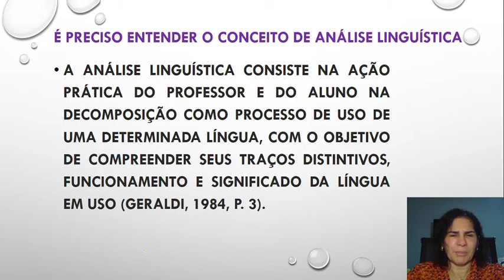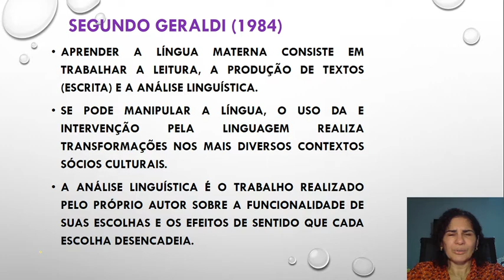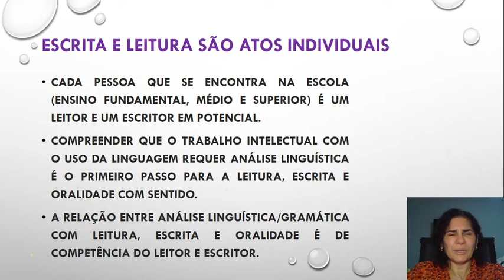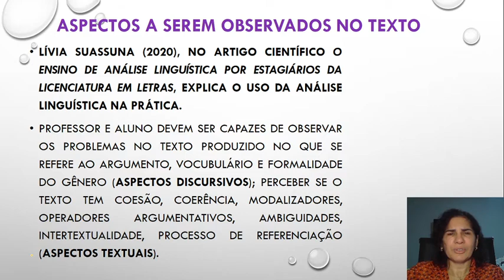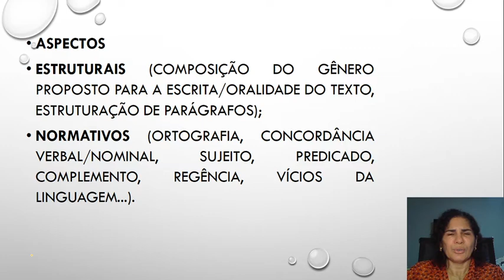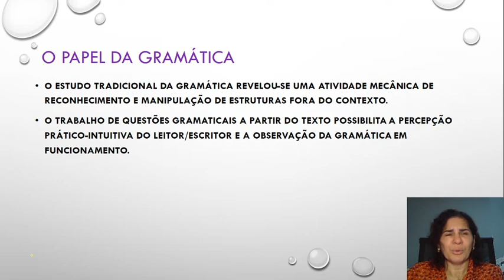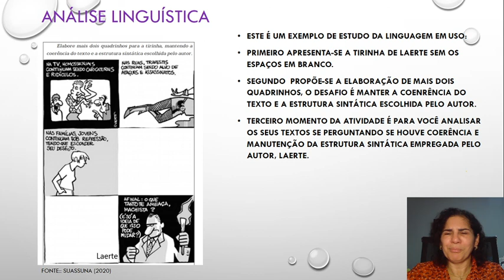Conceitos de escrita que apenas os especialistas da Letras sabem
O vídeo tem por objetivo apresentar conceitos utilizados pelos especialistas da área de Letras para o ensino da produção escrita e da leitura. Estes podem lhe ajudar a a aprimorar a sua própria escrita.

REFERÊNCIAS
 GERALDI, J. W. Concepções de linguagem e ensino de Português. In: GERALDI (Org.). O texto na sala de aula. Cascavel: Assoeste, 1984.

SUASSUNA, L. O ensino de análise linguística por estagiários da licenciatura em Letras. Rev. bras. Estud. pedagog., Brasília, v. 101, n. 257, p. 57-78, jan./abr. 2020.